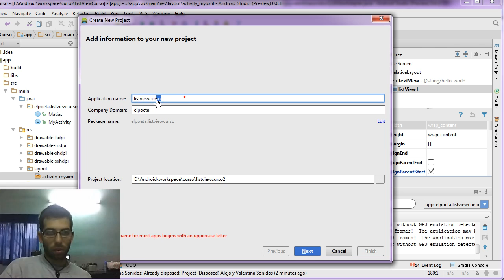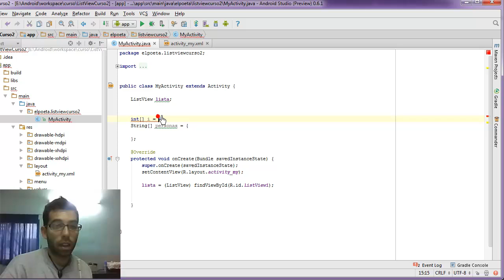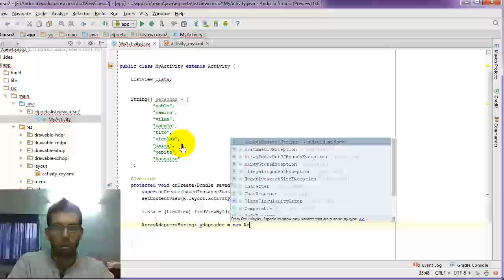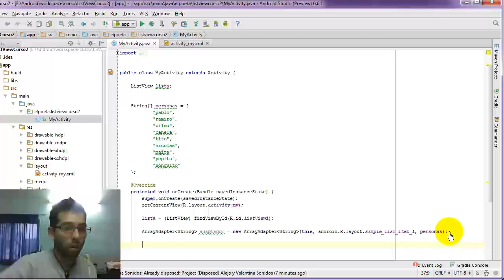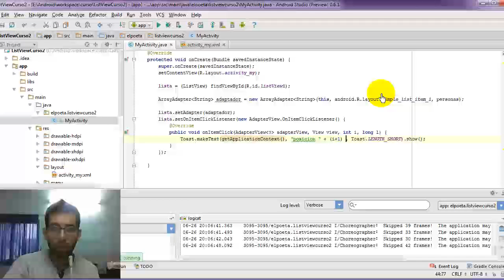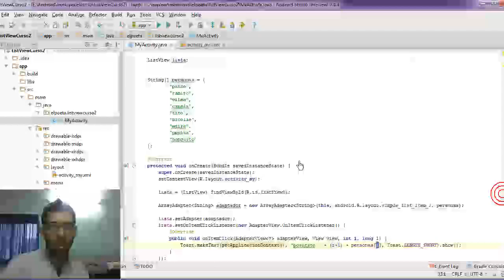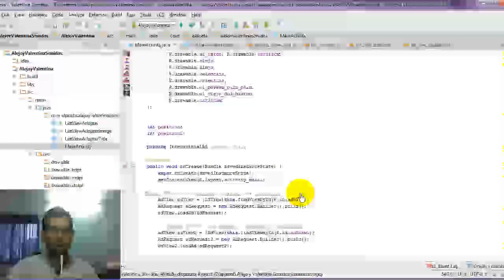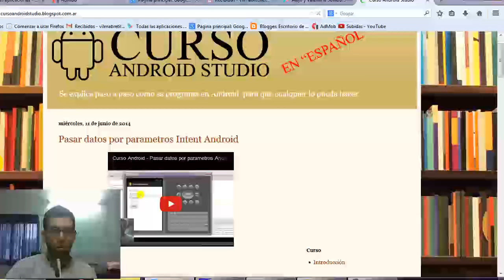Curso Android Studio - Simple ListView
Utilizamos un simple ListView en Android Studio